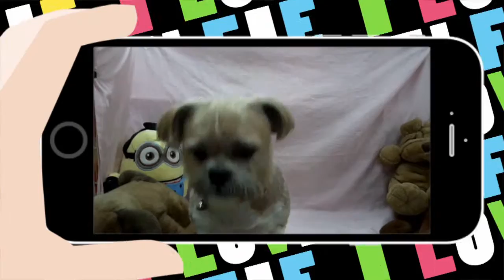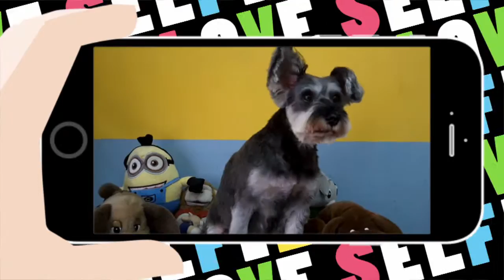DOGGIES " SELFIE " @ JY PET SALON